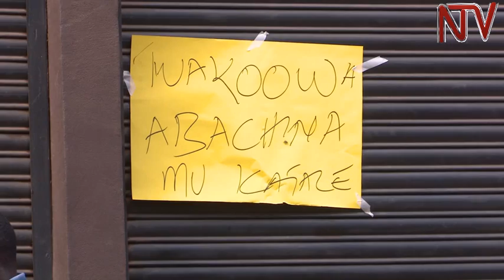Kampala traders protest against Chinese